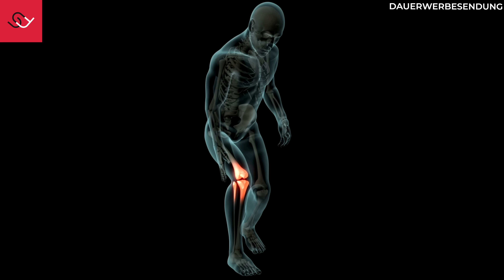Nie mehr Knieschmerzen - 3 Übungen für stabile Knie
Du wünschst dir schmerzfreie und starke Knie?
Dann sind die 3 Übungen in diesem Video für dich genau richtig!
UNSER ONLINE TRAININGS-SYSTEM
schmerzfrei - beweglich - stark - beeindruckend
Starte jetzt 😃👇
Mit welchen Strategien dein Körper immer eine
Lösung bereit hält und nie zum Problem wird:
Das erfährst du in unserer
KOSTENLOSEN FALLSTUDIE🤗
Hier klicken👇
paleo chair - Im Sitzen fit und mobil werden 🤩
Schmerzfreie, starke Füße und dabei gut aussehen  ⁉️
Mach es wie wir und hol dir funktionelle Schuhe von Joe Nimble
Dazu auf "WARENKORB BEARBEITEN" klicken
bevor Du zur Kasse gehst! Mindestbestellwert 50,- €
Wunderwaffe bei Verspannungen und Muskelschmerzen
Hol Dir den Flow Pro oder Flow Mini 🔫
💯 Verstehe das Seil und du verstehst deinen Körper
Kinwire Rope Flow:
💯 Genialer höhenverstellbarer Schreibtisch:
Fitness - Tools:
Hol Dir Dein spaßiges Bredder Balance Board
Fußmuskulatur - MEGA WAFFE:
💯 Zehen und Füße trainieren 2.0 💯
Hol Dir deine Toebands:
Korrigiere Deine Zehen - Position mit Correct Toes!
Du willst Dich monetär bedanken? Hier kannst Du spenden 🤗:
WERTVOLLE LINKS:
- Die willst Dich spirituell entwickeln? Lies dieses Buch
- Klimmzugstange für den Türrahmen:
(Modell KS270)
Folge uns:
Kapitel:
0:00 Intro
0:12 Wertvolles Theoriewissen
2:41 Knieübung Nr. 1
3:33 Knieübung Nr. 2
4:14 Knieübung Nr. 3
4:45 Dosierung